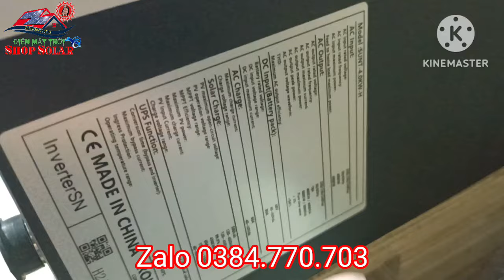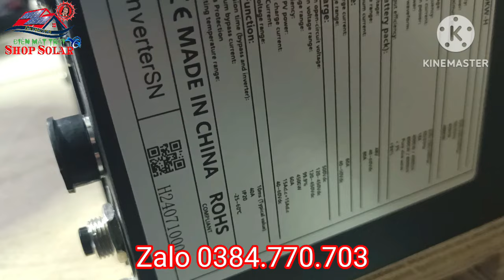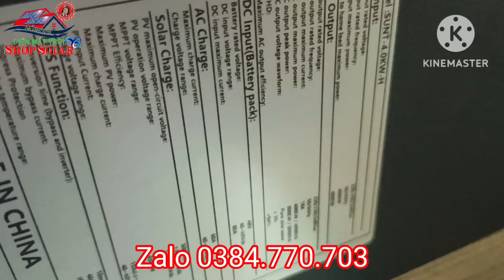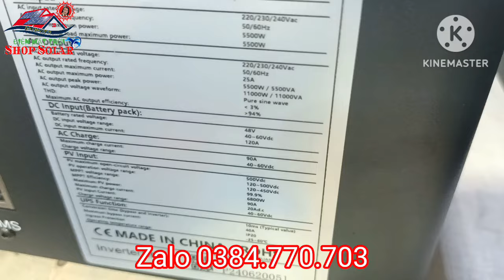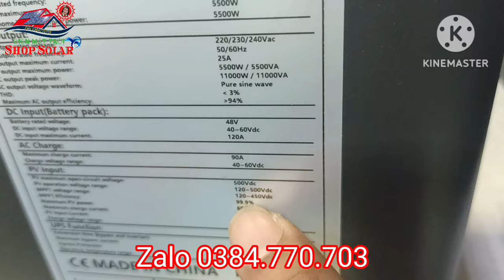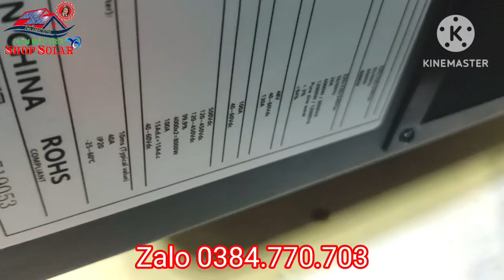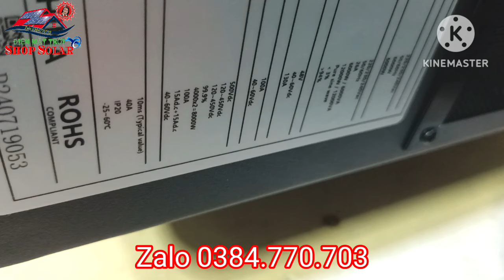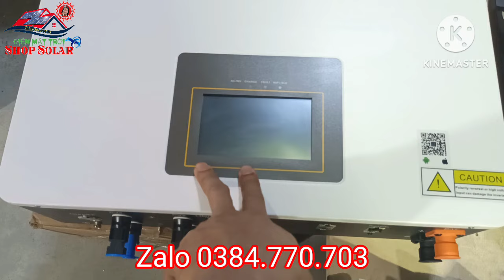Shop Solar - Biến tần hybrid Lumentree 4kw, 5,5kw, 6kw hiệu suất cao, không ồn ào, giá rẻ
Shop Solar - Biến tần hybrid Lumentree 4kw, 5,5kw, 6kw năng lượng mặt trời hiệu suất cao, không ồn ào, giá rẻ, thông minh, hiện đại, dễ lắp đặt, dễ cài đặt, cài đặt được từ xa, chạy hoà lưới bám tải có lưu trữ, hoặc không lưu trữ, chạy trực tiếp, chạy lưu trữ độc lập. nói chung hoàn hảo